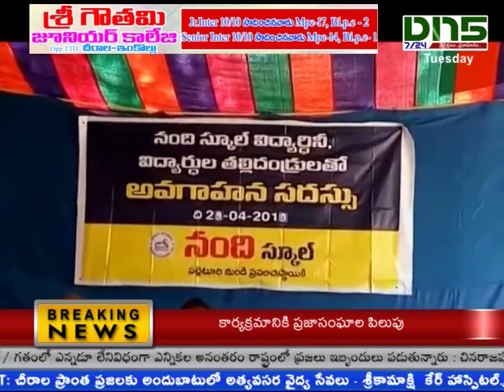పెదనంది పాడు నంది స్కూల్ లో విద్యార్థుల తల్లిదండ్రులతో సదస్సు||DN5 NEWS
గుంటూరు జిల్లా పెదనందిపాడు నందిస్కూల్ లో విద్యార్థుల తల్లిదండ్రులతో అవగాహన సదస్సు నిర్వహించారు. సమావేశంలో పాఠశాల యాజమాన్యం కాళహస్తి సత్యనారాయణ, లావు అది శేషయ్య, కొల్లా సుబ్బారావు, విద్యార్దుల తల్లిదండ్రులు పాల్గొన్నారు.